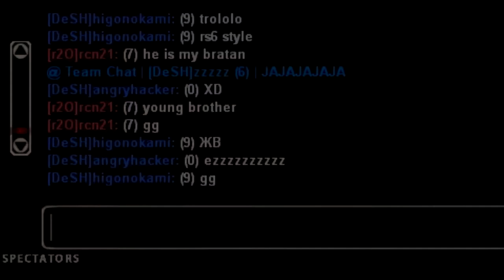[TCW] DeSH vs uS & DDG x Higo